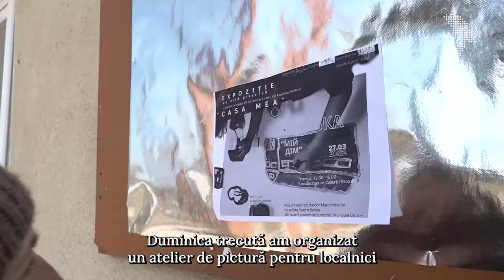Rusanda face case. Istoria activistei din Hârtop care are grijă de refugiații din Ucraina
Rusanda Curcă este activistă în Hârtop de trei ani, avea proiecte culturale și ecologice în comună. De când a început războiul, ea și-a dedicat tot timpul crizei refugiaților. Tânăra are grijă să le asigure acestora strictul necesar cu ajutorul donațiilor pe care le primește, iar cu ajutroul unui grant european face reparații în casele goale din sat și le pregătește pentru ca refugiații să poată locui în ele în liniște și pace.